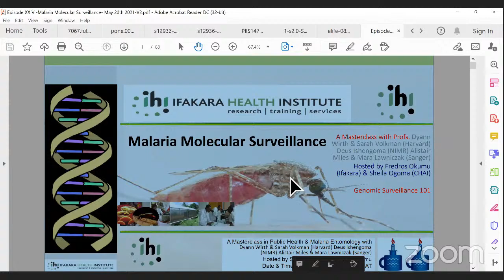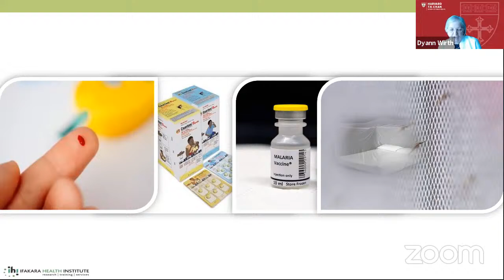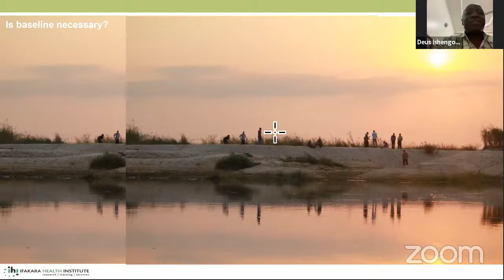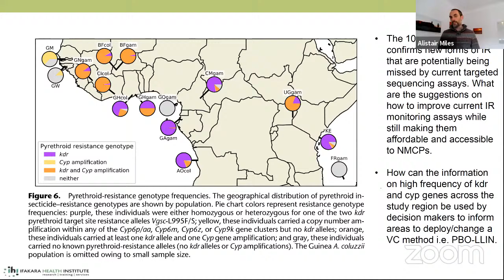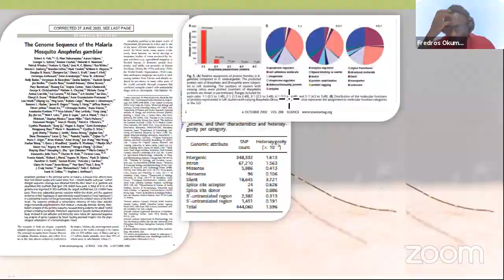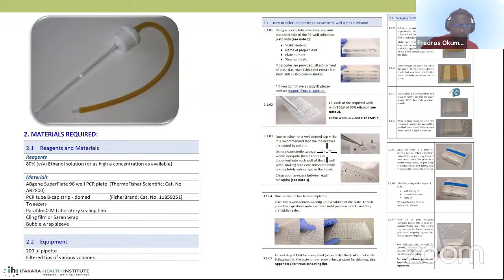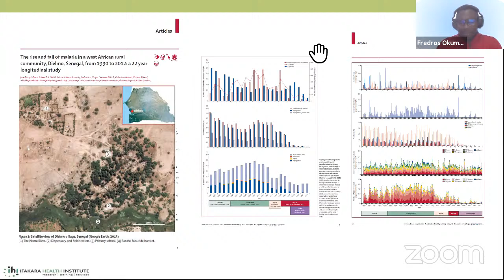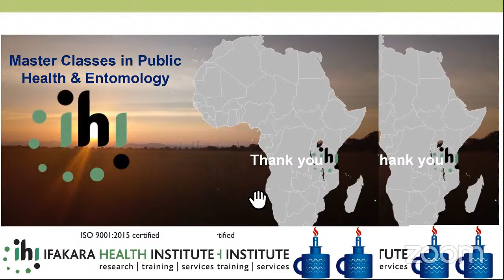Genomic Surveillance: With Profs. DWirth, S Volkman, D Ishengoma, A Miles & M Lawniczak